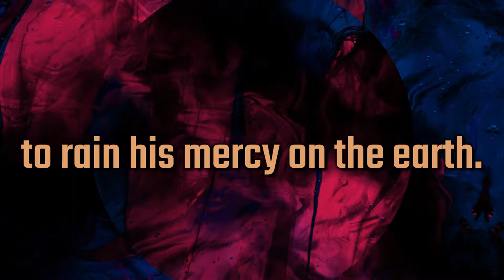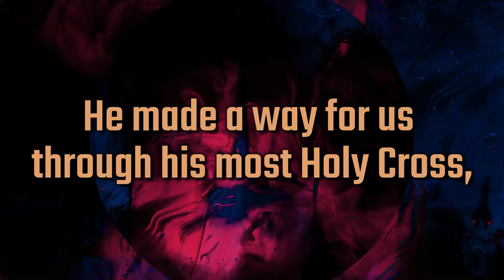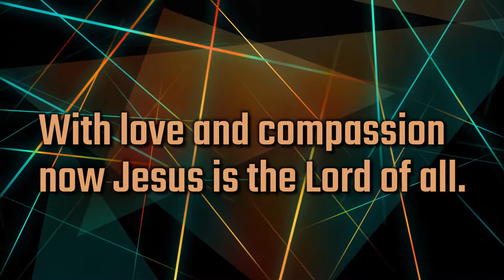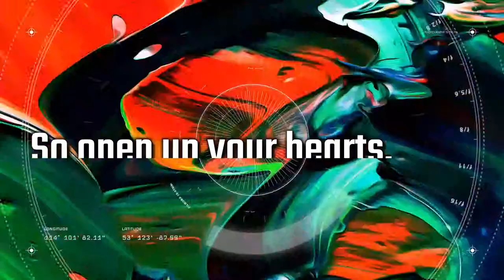Stephen Kirk - Open Up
Stephen Kirk is a Catholic singer, musician and worship leader who lives in Canberra, Australia.  He was born in 1971 as the youngest of six boys in a very musical family, and throughout his life has been heavily involved in various types of music; from classical to black gospel, funk to folk.  His music - contemporary but deeply rooted in the ancient beauty of the faith - has been compared to Matt Maher, James Taylor, and John Michael Talbot amongst others.

Lyrics // Open Up

Open up the gates.
Let the King of Glory,
let him come in.
So open up your hearts.

So let us set ourselves
to know the holy God.
His coming to us
is as sure as dawn.
For he will come to us,
he’ll come as showers come
to rain his mercy on the earth.

Cast off your fear and doubt.
Come now with humble hearts
and come into the very courts of God.
He made a way for us
through his most Holy Cross,
and brought salvation to the earth

So who is this King of Glory?
The strong and the valiant,
the mighty in war is also the King of mercy.
With love and compassion
now Jesus is the Lord of all.

From the album ‘Rising’